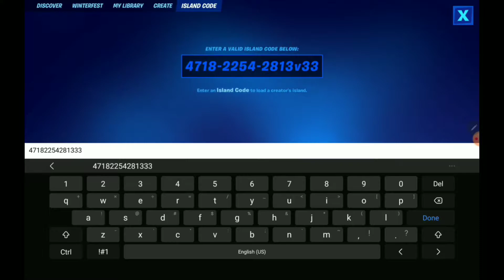NEW FORTNITE INFINITE AFK XP GLITCH (100K PER SECOND) | FORTNITE CHAPTER 3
And it's actually not clickbait.